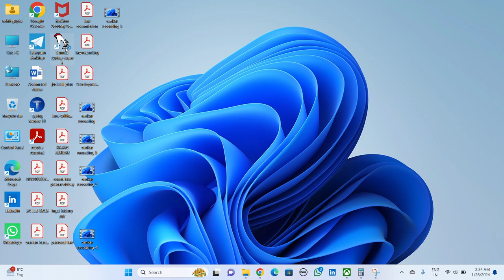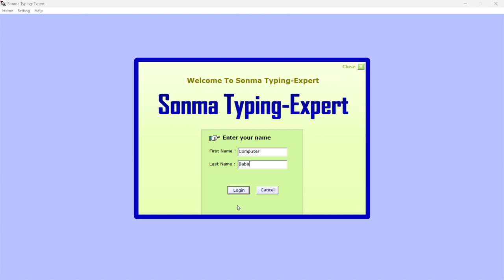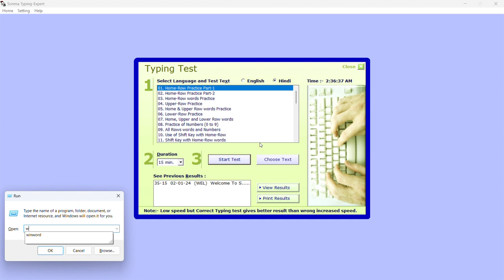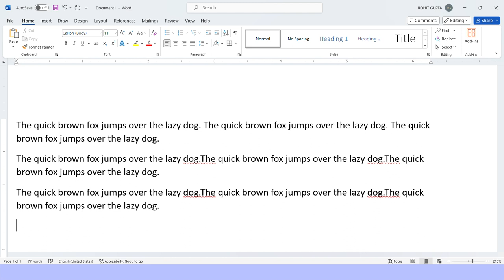Typing Tips & Tricks